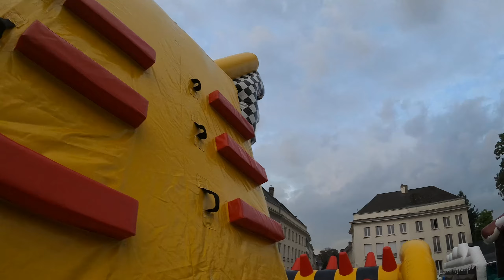ON FAIT UN PARCOURS GONFLABLE GÉANT ! 😱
Dans cette vidéo, nous parcourrons un géant parcours gonflable d'Art&Smile de 340 m de long et avec 38 épreuves !
Si cette vidéo vous a plu et que vous aussi vous voulez tester ce gigantesque parcours gonflable, il se trouvera le 11, 12 et 13 septembre à Liège airport 😄

Instagram de Art&Smile ▶ thomasartsmile

Mon Instagram ▶  nana_unicorn_ytb